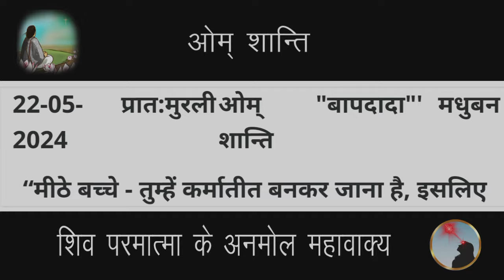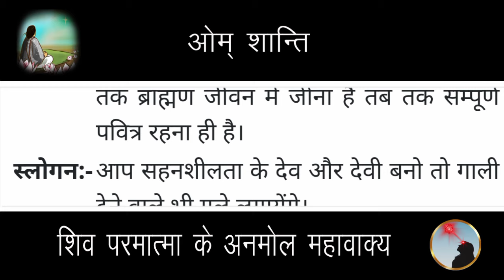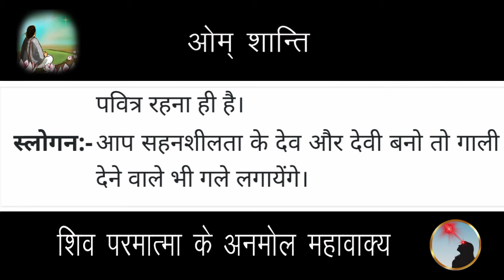22 May 2024 Aaj ki murli/Aaj ki Murli | आज की मुरली | 22-05-2024 | daily murli | today murali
22 May 2024 Aaj ki murli/Aaj ki Murli | आज की मुरली | 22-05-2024 | daily murli | today murali | aaj ki murali

Songs:-
पतित पावन शिव बाबा...

Contents Covered :
 1. ruhani murali
 2. aaj ki murli
 3. आज की मुरली
 4. aaj ki murali
 5. daily murli
 6. subah ki murli
 7. om shanti aaj ki murali
 8. aaj ki murali om shanti
 9. murali
10. om shanti murli
11. aaj ki murli brahma kumaris
12. murli today
13. aaj ka murli
14. bk murli today
15. murali aaj ki
16. om shanti murali
17. aaj ka murali
18. aaj ki murali madhuban
19. om shanti song
 20. murli today b k
 21.aaj ki murali sunaeye
 22. aaj ki murli madhuban se
 23. brahmakumari murli
 24. aj ki murli
 25. murali murali
 26. murli aaj ki
 27. today murli
 28. ओम शांति मुरली
 29. aaj ki murli shiv baba
 30. baba ki murli
 31. bk murli
 32. bk murli today in hindi
 33. gyanmoti aaj ki murli
 34. madhuban ki murli
 35. murli bk today
 36. murli shiv baba today
 37. om shanti aaj ki murli
38. shiv baba murli
39. aaj ki murli bk sharda didi
40. आज के मुरली
41. aaj ki murali vijay bhai
42. आज का मुरली
43. aaj ki murli om shanti
44. aaj ki murli usha didi
45. ajj ki murali
46. bk hindi murli today
47. aj ki murali
48. murali brahmakumari today
49. murali today
50. murli today hindi
51. om shanti murli today
52. aaj ki murali
53. 22 may ki murali
54. brahmakumaris murli today
55. short murli points
56. Short murli today
57. Today murli class
58. murli 22 may 2024